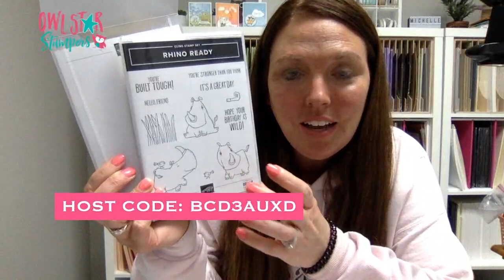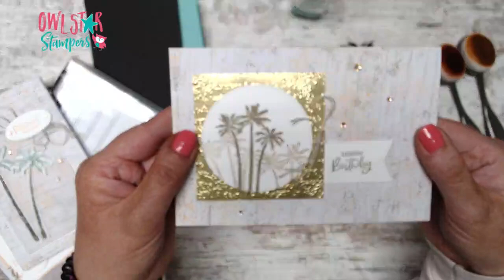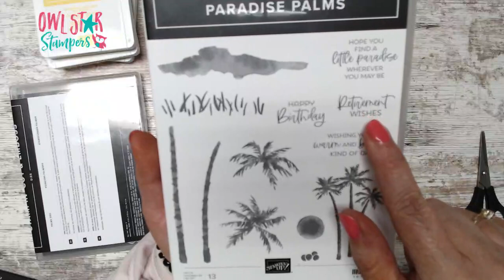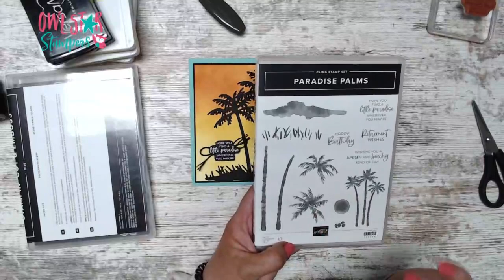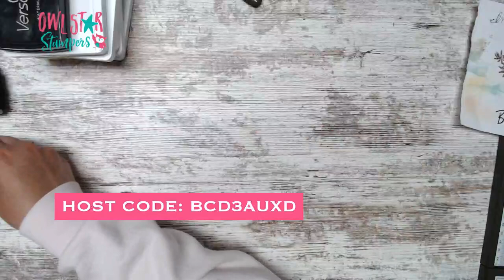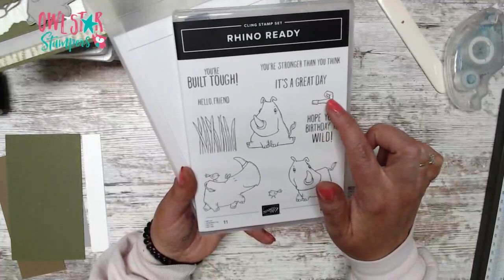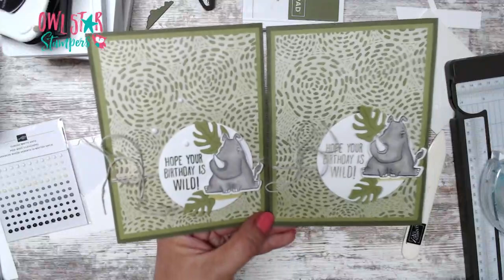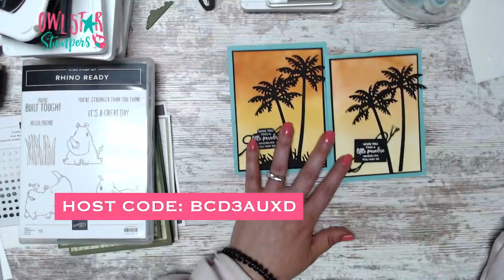Let’s Make Cards with the Rhino Ready Stampin’ Up! Bundle and Paradise Palm Stamp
In this video I made up a few different cards. One card was made using the Paradise Palm stamp set, which I’ll be focusing on in my April Owlet Card Club (link below).

I also made two cards with Rhino Ready Bundle which I’m featuring in a Spring Break Ordering Special (below):

Spring Break Stampin’ Up! Ordering Special! (USA Only)

Place a minimum online Stampin’ Up! Order by March 31, 2023 using the Host Code BCD3AUXD and receive the following:

Minimum $35 order (before tax and shipping): I’ll mail you the pieces to make the Rhino Ready Class where you will make 4 cards. Please note I can not send stamped images so you will need to use your own stamp sets and inks. You will need the online exclusive Rhino Ready Bundle to compete the class or substitute with another animal set that you have.

$50 order and you will get the Rhino Ready Class plus a new pack of the Classic Matte Dots!

Please do not use the host code for $150 plus orders so you can receive the host rewards! (You will still get the perks above)

All orders under $150 you must use the Host Code BCD3AUXD to participate in this ordering special!